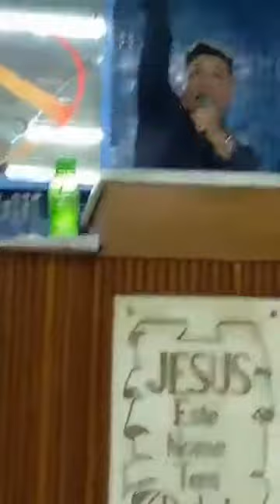Culto com o Pr. Gildo Cordeiro na Igreja Tabernáculo Casa de Oração no Município de Praia Grande